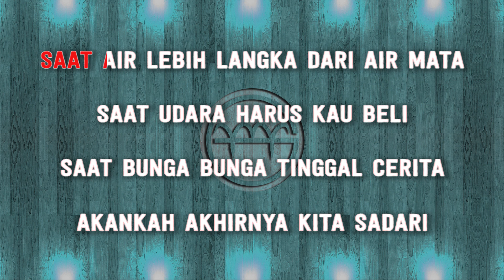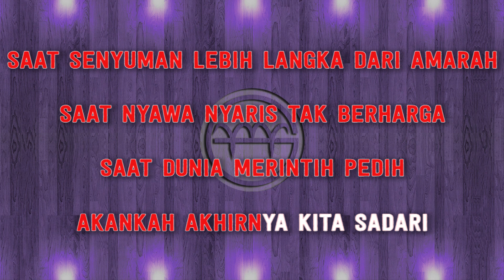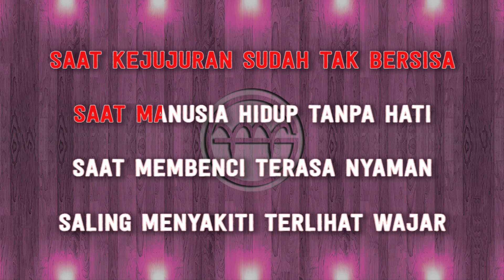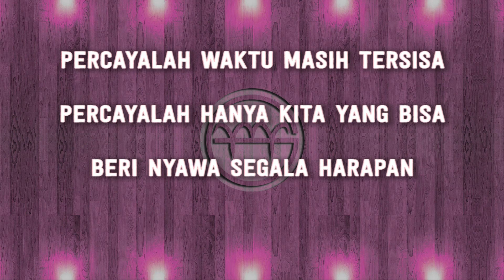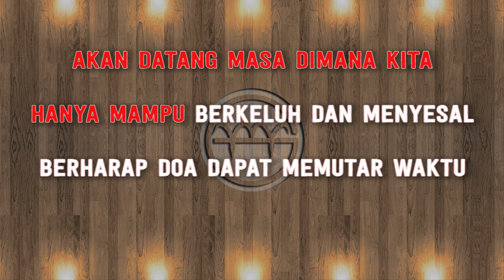Raisa - Nyawa Dan Harapan (Karaoke) | GMusic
Support Juga :
Juni Records Label

*This version is not the original version, and is not performed by Raisa. This Instrumental/Playback Version Contains a Vocal Guide with Lyric